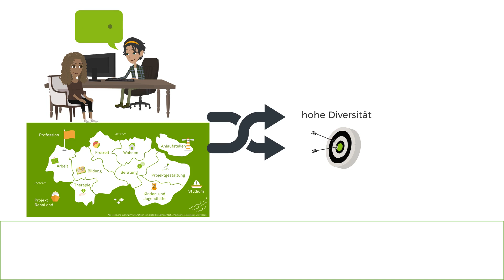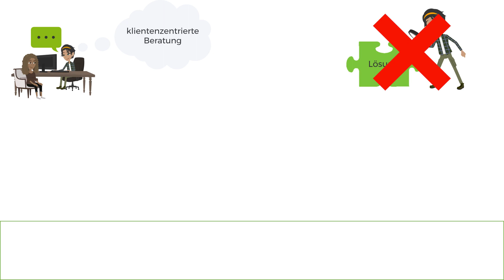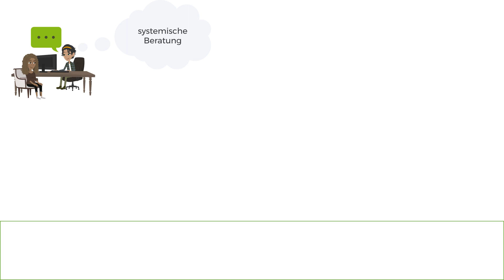RehaLand: Das Berufsfeld "Beratung"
Willkommen zu unserer Erklärvideoreihe der Rehabilitationspädagogik. Dieses Mal mit einem Erklärvideo aus dem Berufsfeld "Beratung".

*** Hier findest du weiterführende Informationen zu den Inhalten des Videos ***

- Bamberger, G. G. (2022). Lösungsorientierte Beratung (6., überarbeitete Auflage). Beltz.

- Luhmann, N. (2020). Systemische Horizonte. Einführung in die Systemtheorie (D. Baecker, Hg.). Carl-Auer-Verlag.

- Rogers, C. R. (1974). A Theory of Therapy und Personality Change: As Developed in the Client-Centered Framework. In S. Koch (Hrsg.), Perspectives in Abnormal Behavior. ( 3. Aufl., S. 341-351). Elsevier.

- Sander, K. & Ziebertz, T. (2021). Personzentrierte Beratung: Ein Lehrbuch für Ausbildung und Praxis (2., erweiterte und überarbeitete Auflage). Beltz Verlagsgruppe.

- Kergel, D. H.‑K. B. (2023). Beratung und Kommunikation. Springer VS.

- Killersreiter, B. & Rottlaender, E.‑M. (2023). Beratung - Begleitung - Empowerment: Kommunikationsgrundlagen für Sozial- und Gesundheitsberufe (2. Auflage). UTB.

*** Zum Projekt ***

„RehaLand – Die digitale Landkarte der Rehabilitationspädagogik“ ist ein Projekt der Fakultät Rehabilitationswissenschaften an der TU Dortmund unter der Leitung von Dr. Michélle Möhring (Fachgebiet CHIP) und Dr. Nadine Elstrodt-Wefing (Fachgebiet S&K).
Ziel des Projekts ist es, für Studierende der Rehabilitationspädagogik eine Brücke zwischen der pädagogischen Berufspraxis und der wissenschaftlichen Disziplin der Rehabilitationswissenschaften zu bauen. Hierfür wurde auf der Basis einer größer angelegten qualitativen Datenerhebung eine „digitale Landkarte“ der rehabilitationspädagogischen Berufspraxis entwickelt. Das Projekt startete im September 2022 und endet im Februar 2024. Das Projekt wird von der Stiftung „Innovation in der Hochschullehre“ im Rahmen der Förderlinie „Freiraum 2022“ gefördert.

Die im Video dargestellten Informationen wurden größtenteils aus den im Projekt gewonnenen qualitativen Datenerhebungen entnommen. Es wurden Interviews und Fokusgruppen mit Personen aus der rehabilitationspädagogischen Berufspraxis und der Rehabilitationswissenschaft geführt. Die qualitativen Daten wurden teilweise mit wissenschaftlicher Fachliteratur angereichert. Die Inhalte dieses Videos werden mit größtmöglicher Sorgfalt erstellt. Das Projekt RehaLand übernimmt jedoch keine Gewähr für die Richtigkeit, Vollständigkeit und Aktualität der bereitgestellten Inhalte. Die Informationen unterliegen außerdem immer aktuellen disziplinbezogenen, politischen und gesellschaftlichen Veränderungen, sodass über die Projektlaufzeit hinaus keine allgemeine Gültigkeit besteht.
Alle Inhalte und Strukturen des Videos sind urheber- und leistungsschutzrechtlich geschützt. Die Veröffentlichung im World Wide Web oder in sonstigen Diensten des Internets bedeutet noch keine Einverständniserklärung für eine anderweitige Nutzung durch Dritte. Jede vom deutschen Urheberrecht nicht zugelassene Verwertung bedarf der vorherigen schriftlichen Zustimmung der Projektleitung.